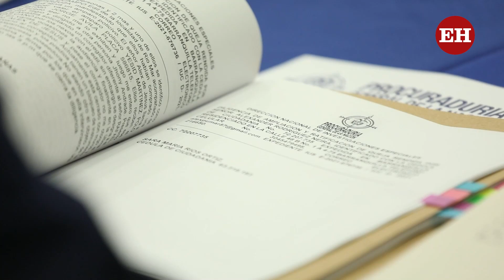Noticias EH | Abren investigación disciplinaria contra 9 funcionarios por robo de predios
La Procuraduría asumió el proceso en contra del registrador de Instrumentos Públicos de Barranquilla, Rafael Pérez.